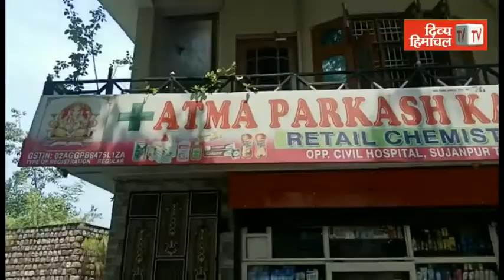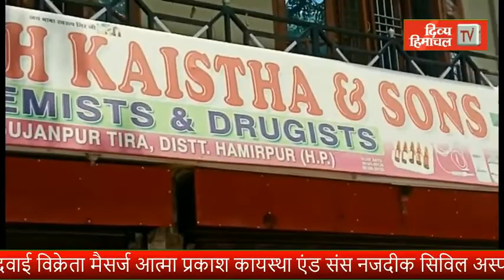शहीद अंकुश की याद में 10 जुलाई को लगाया जाएगा रक्तदान शिविर